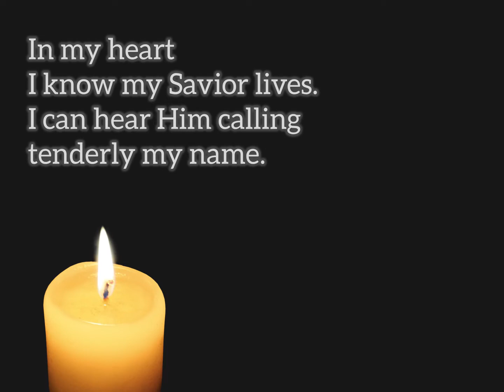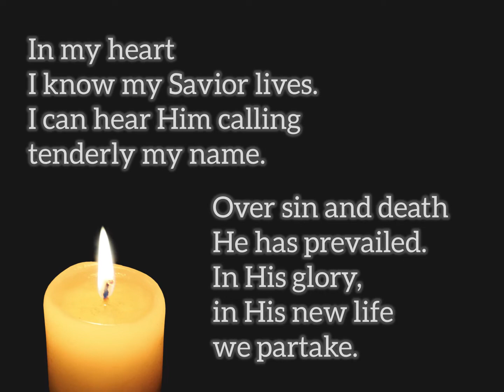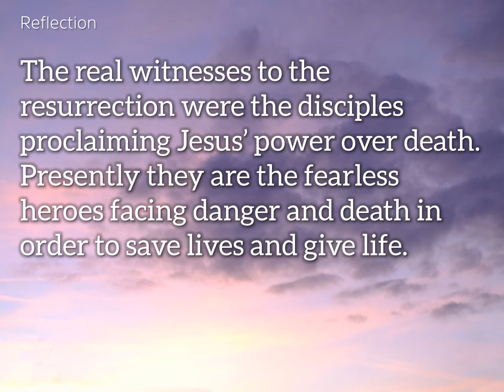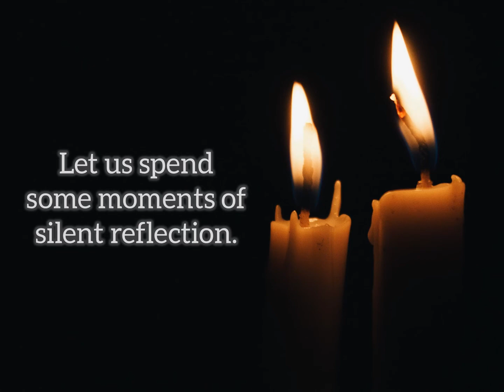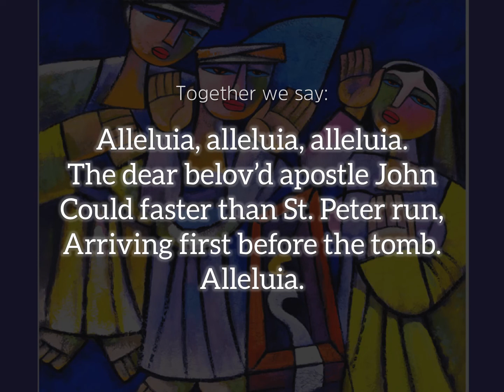Via Lucis Station 2